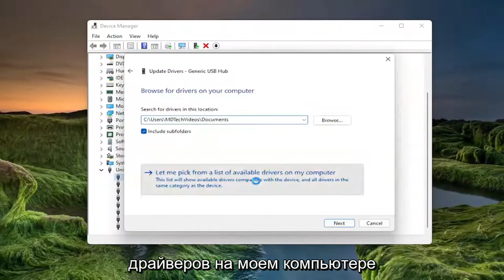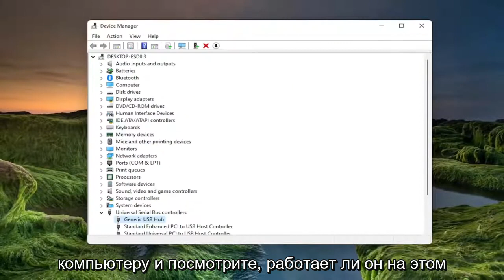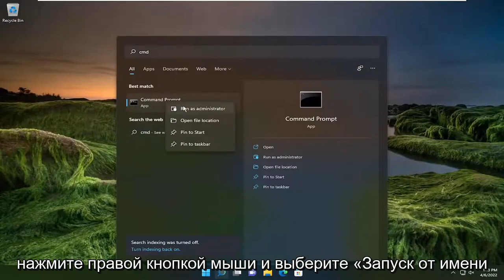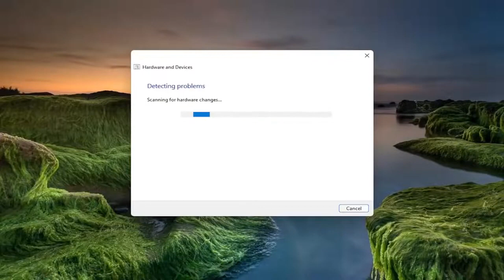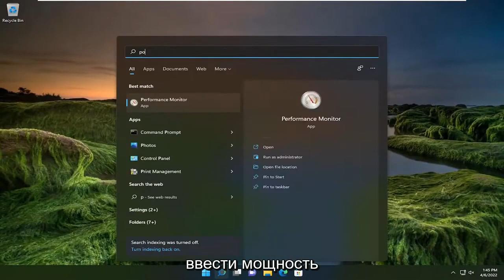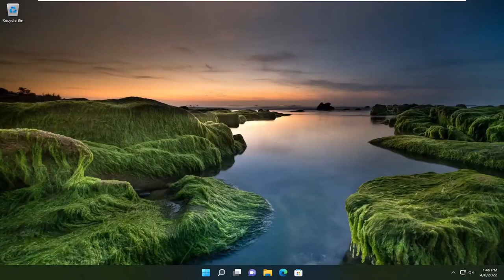Исправить сбой запроса дескриптора USB устройства в Windows 11/10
Исправить неизвестное USB-устройство, ошибка запроса дескриптора на компьютерах с Windows 11/10

В этом руководстве мы объясним возможные решения для исправления ошибки «Неизвестное USB-устройство (сбой запроса дескриптора)». Дескриптор USB-устройства содержит информацию об устройствах USB. Эта информация помогает Windows идентифицировать подключенные USB-устройства. Когда дескриптор USB-устройства работает со сбоями или повреждается, Windows не может идентифицировать подключенные USB-устройства. В этом случае на экране отображается следующее сообщение об ошибке:

Когда вы сталкиваетесь с этим сообщением об ошибке, вам, по сути, сообщают, что компьютер не может использовать конкретное подключенное USB-устройство. Это проблема, когда вы пытаетесь использовать такие вещи, как USB-накопитель, карта памяти, устройство Android, игровой контроллер или что-либо, что подключается к вашему USB-порту.